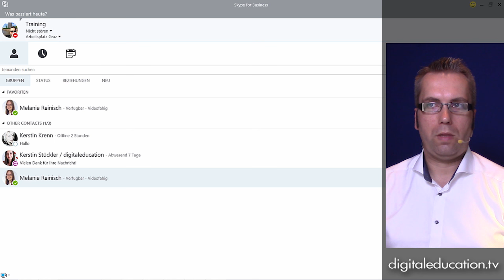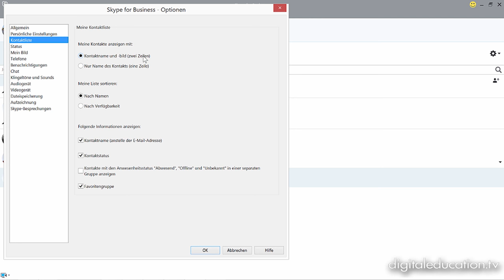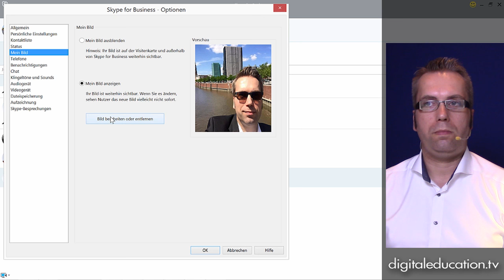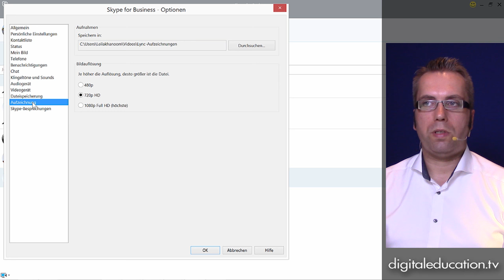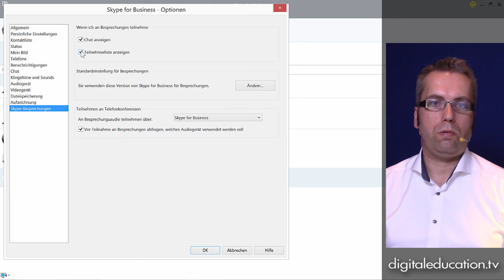Skype for Business 2015 - Optionen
digitaleducation.tv produziert videobasierte E-Learnings über allgemein gültige Inhalte wie Windows, Office, Management und ähnliches mehr.